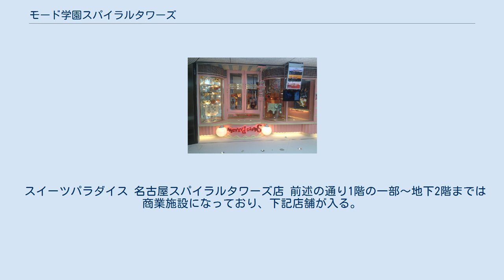モード学園スパイラルタワーズ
モード学園スパイラルタワーズ（モードがくえんスパイラルタワーズ）は、名古屋市中村区名駅四丁目にある学校法人日本教育財団の運営する専門学校と三井不動産が運営している商業施設の入居している超高層ビル。
 名古屋駅前の名古屋三井ビルディング南館・東館跡の再開発プロジェクトで、2008年（平成20年）3月25日に竣工、翌3月26日に正式開業。
4月11日に商業施設が全面開業した。
地上36階地下3階で、1階から36階が「名古屋モード学園」、「HAL名古屋」、および「名古屋医専」の3つの専門学校となり、1階の一部および地下1階・2階が商業施設「スパイラルタワーズSHOP&RESTAURANTS」（ - ショップ アンド レストランツ）、地下3階が立体駐車場となっている。
延床面積が5万m2を下回っており、環境影響評価の対象とはならなかった。
 スパイラル状（螺旋）のデザインが評価され、2008年度グッドデザイン賞を受賞した。
このスパイラル状のデザインは、｢時代の最先端を行くエネルギーをもつ学生が､切磋琢磨し絡み合いながら上昇して､社会へ羽ばたいていく様｣を表しているという｡建物を覆っている外側の三角形のフレームガラスは全てサイズが異なっている。
2008年12月には、第40回中部建築賞一般部門において入賞したほか、2009年1月には愛知まちなみ建築賞大賞を受賞、同年6月には、日本建築構造技術者協会・第20回JSCA賞において作品賞に選ばれた。
 ビルの正面にはドイツ人彫刻家、フロリアン・クラール作のモニュメント『ムーブメントNo.7 ミ ノトス』が設置され、ネオン管による学校名サインが取り付けられている。
このラッパのような形状のモニュメントは給気塔として使用されている。
 三井不動産が所有していたビルの跡地に建設されたが、現在は学校法人日本教育財団の単独所有で、三井不動産は下層部の商業施設部分の管理・運営を受託しているのみである。
 建築中の2007年（平成19年）6月6日に32階の高さから長さ約3.5m、重さ100kgの鉄骨が地上に落ちるという事故が発生したが、幸いにも被害は自ビル･道路の損傷にとどまり、怪我人などはいなかった。
 スイーツパラダイス 名古屋スパイラルタワーズ店 前述の通り1階の一部〜地下2階までは商業施設になっており、下記店舗が入る。
施設全体は三井不動産が運営する。
店舗は開業当初から入れ替わりも多い。